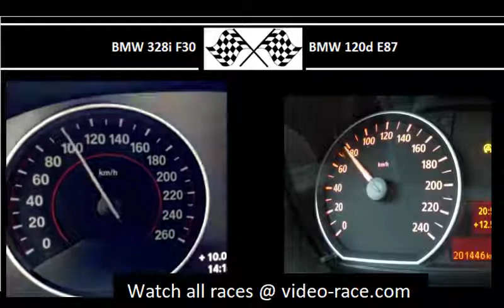BMW 328i F30 VS. BMW 120d E87 - Acceleration 0-100km/h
245HP
350Nm
0-100 in 5.5s

163HP
340Nm
0-100 in 7.9s